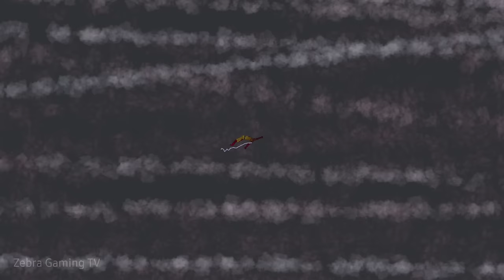Saitama 2024 vs Saitama 2023 - Which is better ?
Attack on Titan S4 OST 「TRAITOR」 Epic Orchestral Cover